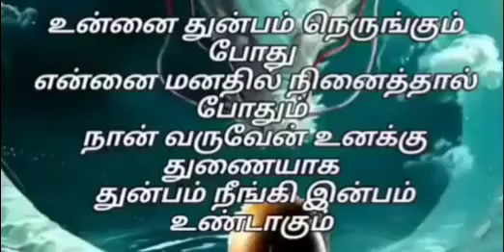when you sad pray 🙏 God will come and helping you